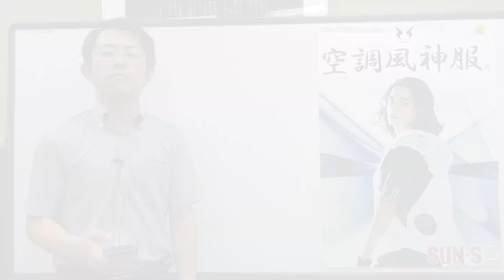八木繊維のおススメファン付き作業着は空調風神服です【過去に頂いたお問い合わせの紹介です】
☆☆動画説明☆☆